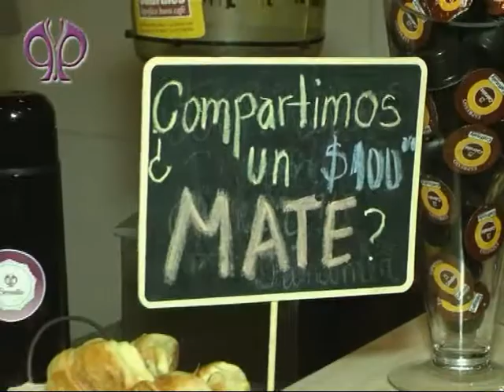PANAMBI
Promociones por el Mes de la Amistad . . . . Durante su Aniversario Nº 60 . . .